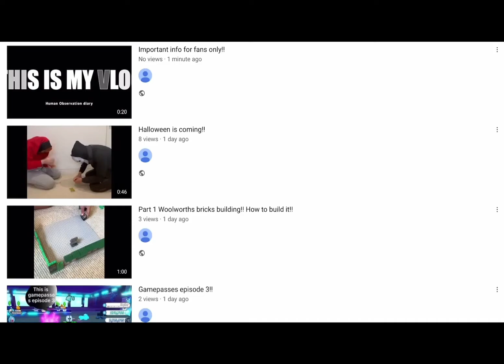Did I get a mythic part 2!(hopefully I did￼￼)